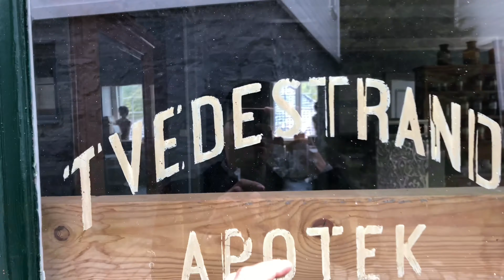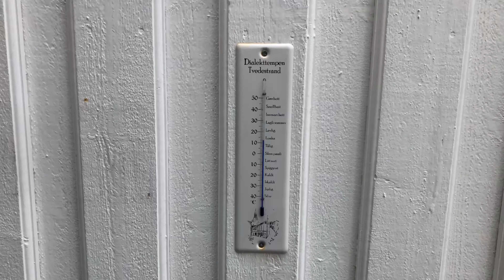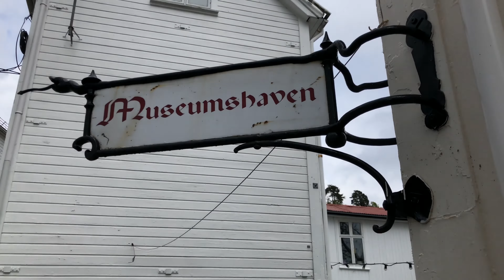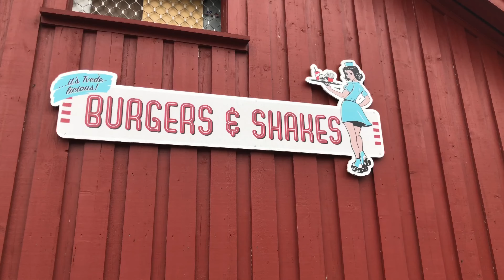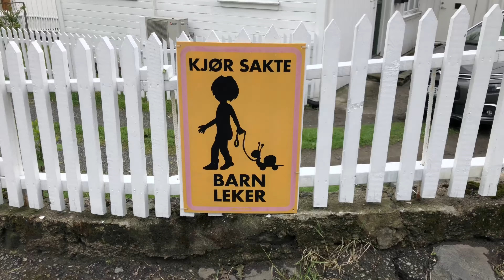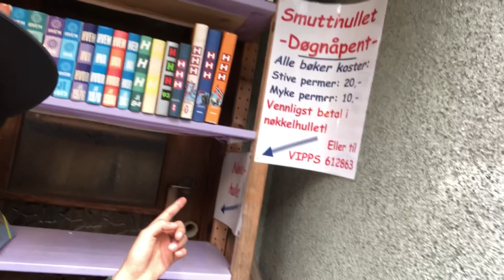Tvedestrand el Taxco de Noruega 🇳🇴 | Fin de semana con amigos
Mi instagram personal para invitarte a todos los cumpleanos de mis hijos